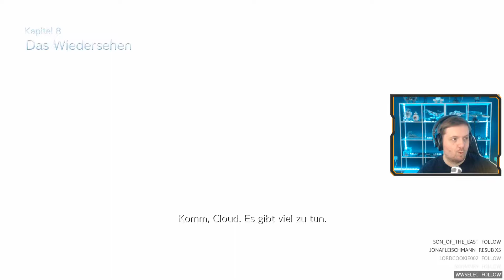🎮 Kapitel 8 - Das Wiedersehen 🗡️ Final Fantasy VII Remake #10 🗡️ Deutsch 🗡️ Walkthrough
Final Fantasy VII Remake 🎮 Deutsch 🎮 Walkthrough Gameplay German/Deutsch/Dansk ;) 🎮 Gameplay with Commentary (German/Deutsch) 🎮 PC Gameplay 🎮  GERMAN 🎮 Ultra HD
PSN: Rettungsdackel81
Xbox-Live: Rettungsdackel
Uplay ID: RettungsdackelD
Mehr Informationen zum Spiel:
«LET'S PLAY Final Fantasy VII Remake»